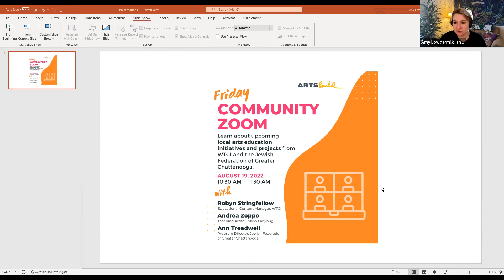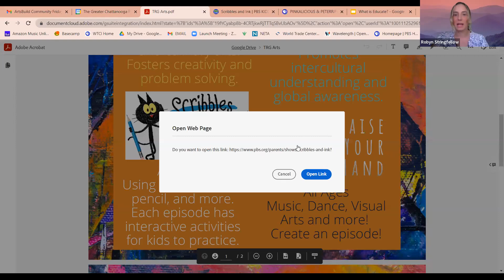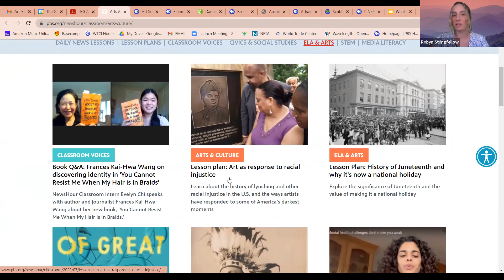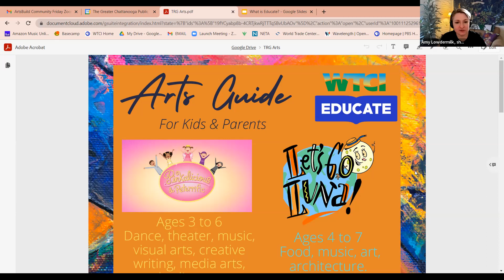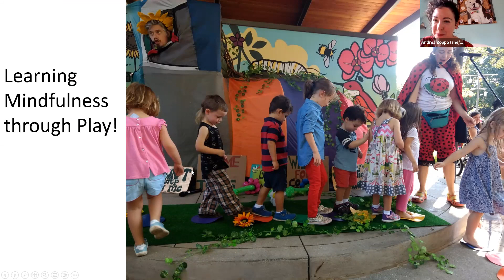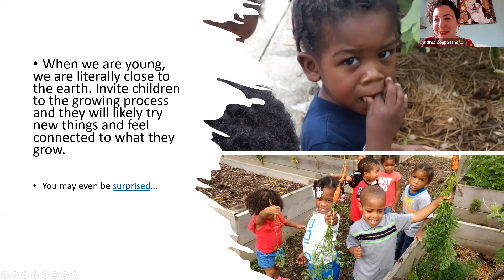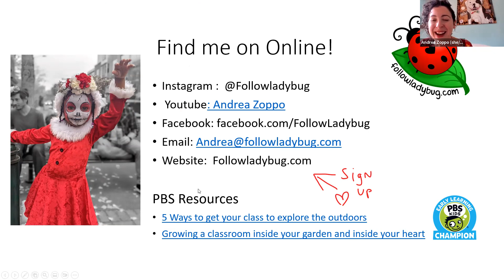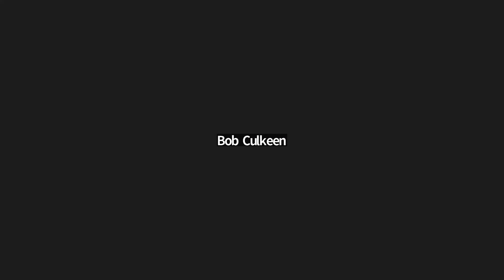ArtsBuild Community Zoom Meeting: Local Arts Education Initiatives 8 19 2022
In this ArtsBuild Community Zoom Gathering, we will hear updates and news from WTCI's new Manager of Educational Content & Services, Robyn Stringfellow, as well as Follow Ladybug's Andrea Zoppo, and Ann Treadwell, the Program Director for the Jewish Federation of Greater Chattanooga. Our presenters will share about their upcoming projects and provide us with updates on their respective organizations.